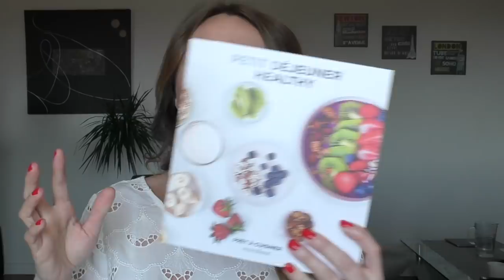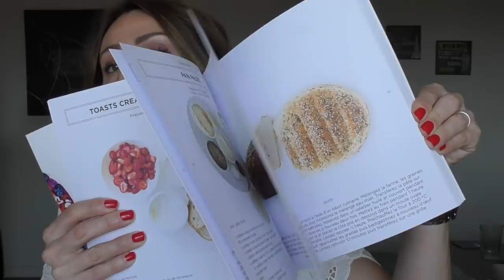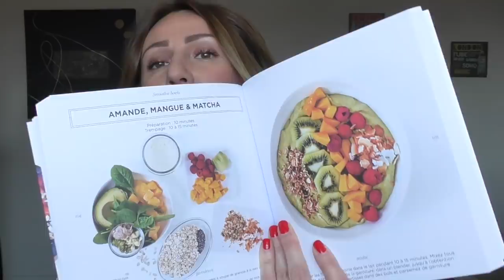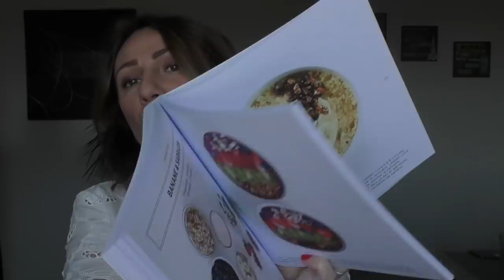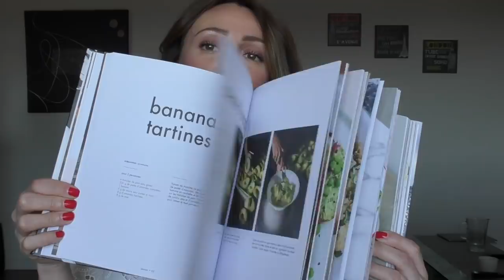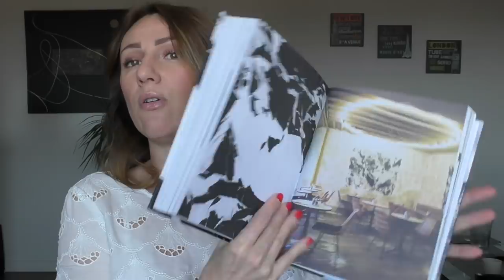Résumé de la semaine : livres de cuisine, SPF & auto bronzant et haul mode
Hello, on se retrouve aujourd'hui pour le resume de la semaine !!

Ce que je porte :
Top Lou Sezane
Vernis Bkind No regrets

SUNTEGRITY - SUNTEGRITY NATURAL MOISTURIZING FACE SUNSCREEN & PRIMER, BROAD SPECTRUM SPF 30

Les frais de ports ont changés chez The Green Jungle Beauty Shop :

C'est désormais gratuit en poste Canada à partir de 150$ d'achat, c'est que je choisis maintenant mais vous avez toujours l'option DHL ( qui livre en 48H contre 4/5 jours en poste canada ) avec l'option de s'acquitter des frais de douane au moment de la commande.
Pour Poste Canada oui vous risquez de devoir des frais de douane même si cela reste un contrôle complètement aléatoire.

Le code CLELIA10 est toujours valable pour bénéficier de -10% sur votre commande (hors The Laundress, Gressa...)

Codes Promo :

Si ca vous intéresse pour obtenir 5€ de remise vous pouvez utiliser mon code de parrainage 01645702

10% avec le code CLELIA10

IHERB
Pour bénéficier de 5$ sur ta première commande utilise le code FZM769